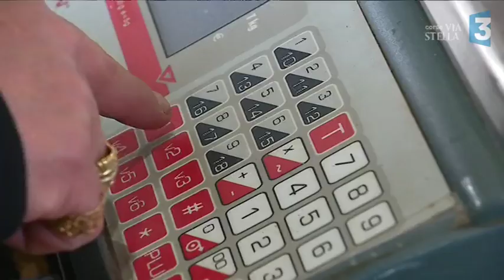A Tumbera di Rennu ou la tradition du cochon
La commune de Renno (Corse du Sud) perpétue la tradition di a Tumbera pour sa 32ème édition. A l'occasion de cette foire traditionnelle, les cochons sont tués et transformés sur place.